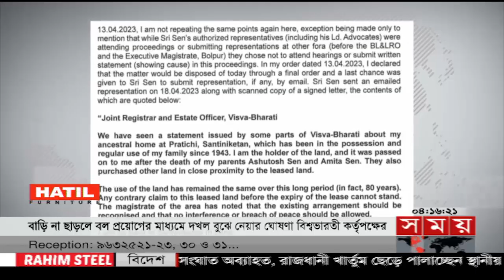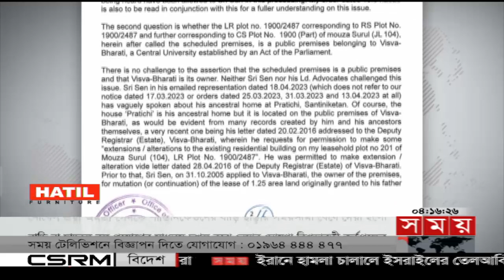আন্তর্জাতিক সময় | বিকাল ৪টা | ২০ এপ্রিল ২০২৩ | Somoy TV International Bulletin 4pm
Somoy TV: t.ly/Se1z
Somoy TV Bulletin: t.ly/iqIq
Somoy Entertainment: t.ly/3dWC
Somoy Sports: t.ly/iASp
SOMOY TV ISLAMIC: t.ly/zU6a

Somoynews.tv: t.ly/Y7ab
খেলার সময়: t.ly/xJ5H
সময়ের গল্প: t.ly/EW3M
এ সময়ের বাণিজ্য : t.ly/m3ir

Groups:
Somoy TV (Official)✅: t.ly/ajiO
Somoy Entertainment✅: t.ly/8CLh
Somoy Business✅: t.ly/4xaJ